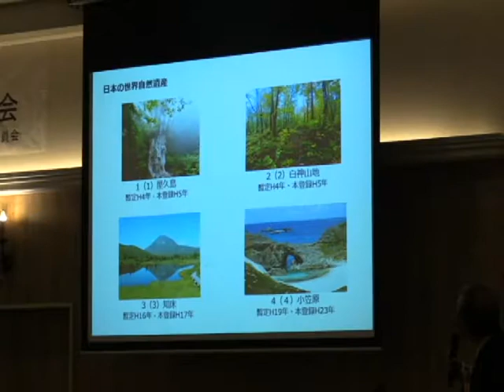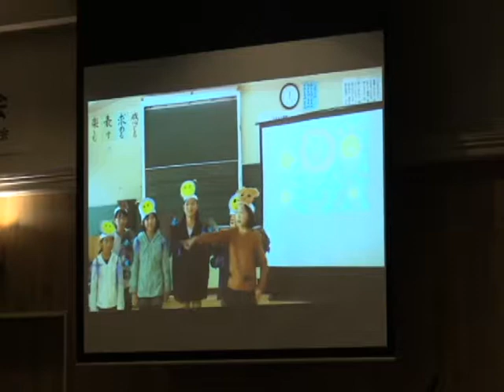2018阿蘇世界文化遺産登録推進シンポジウムin阿蘇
阿蘇地域の世界文化遺産登録を目指す2018阿蘇世界文化遺産登録推進シンポジウムin阿蘇が開催されました。